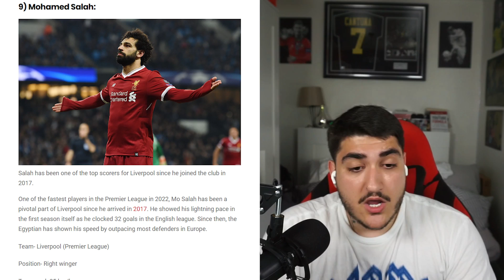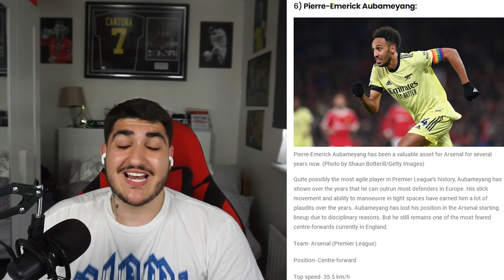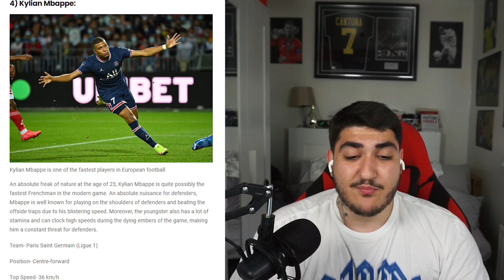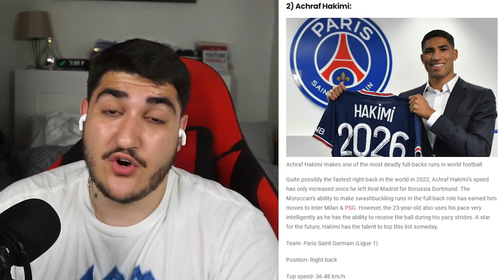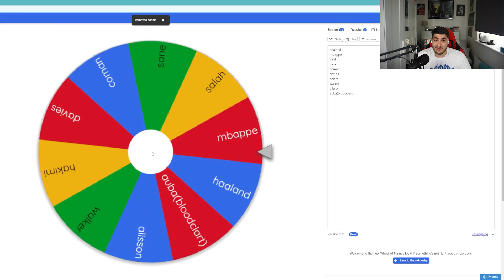I USED THE FASTEST TEAM IN FIFA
I USED THE FASTEST TEAM IN THE WORLD